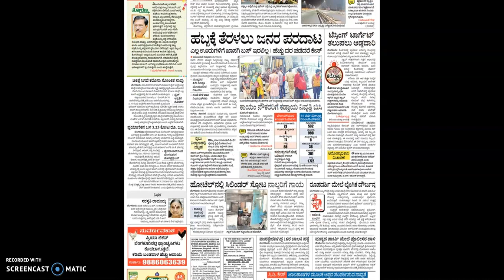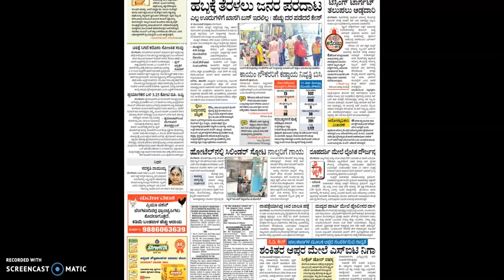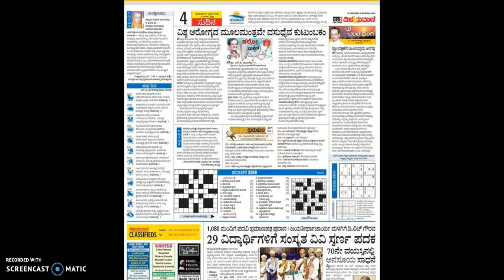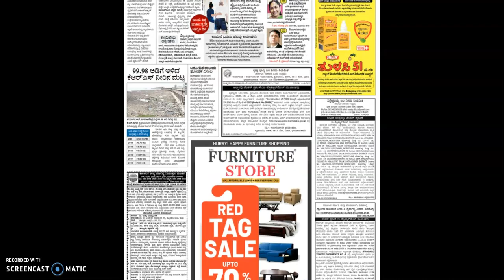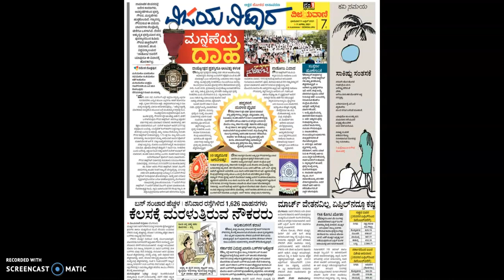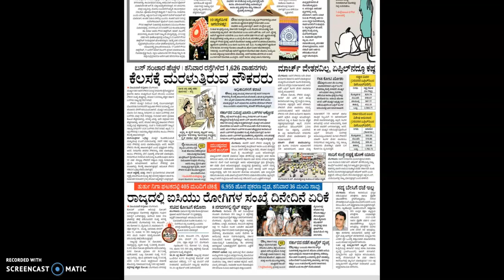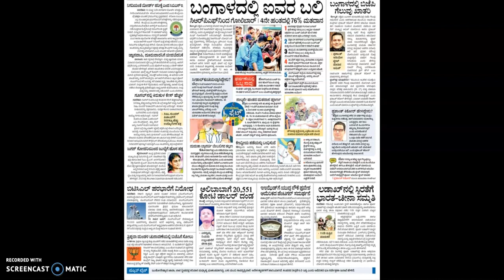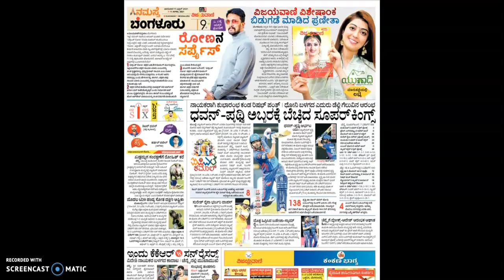VIJAYAVANI (ವಿಜಯವಾಣಿ) KANNADA NEWS PAPER.. ದಿನಾಂಕ : 11-04-2021.. ಭಾನುವಾರ..